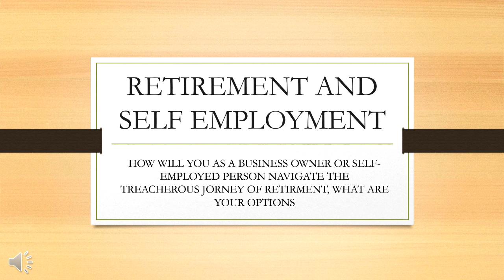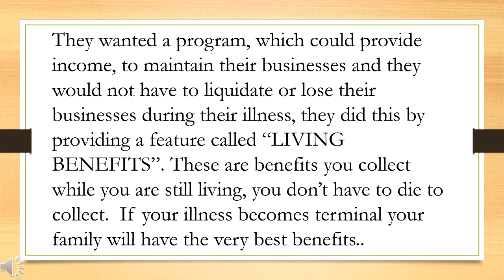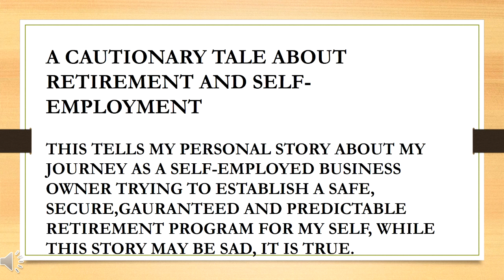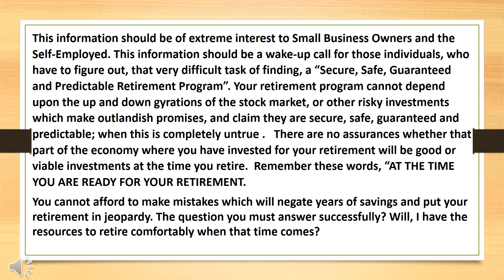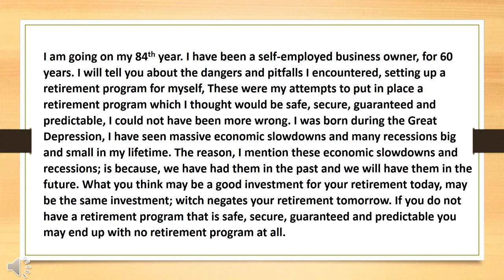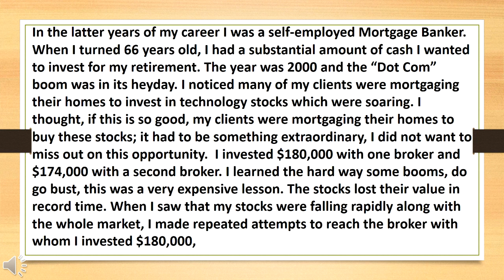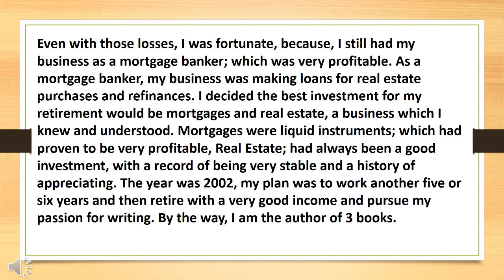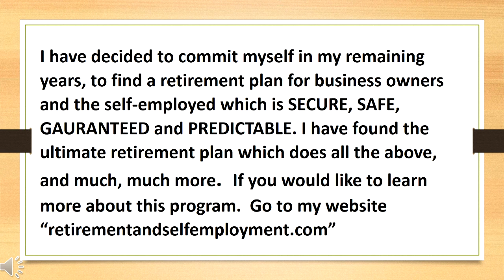RETIREMENT& SELF EMPLOYMENT #1